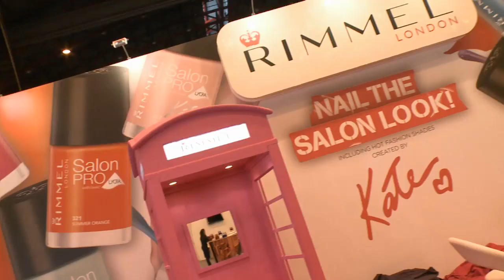Zandra Rhodes @ Graduate Fashion Week, London - Clothes Show TV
UK Fashion legend, Zandra Rhodes, speaks exclusively to Clothes Show TV, live from London Graduate Fashion Week.

Zandra Rhodes is a High visibility fashion and textile design company founded by the celebrated British Fashion Icon. Dressing internationals stars and royalty for decades, Zandra has revolutionised the textile design industry and is one of the most prolific faces in UK fashion today.

This is Clothes Show TV, your go-to channel for the latest in fashion, beauty and showbiz. The Clothes Show TV brings you:

Mondays: Bite-sized exclusive behind-the-scenes access and celebrity news

Wednesday: Style advice

Fridays: Make-up and hair tutorials to get you ready for the weekend

Clothes Show TV will ensure you'll always be on trend, on budget and up-to-date.